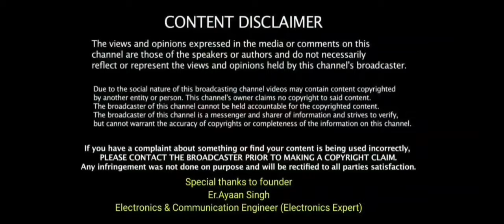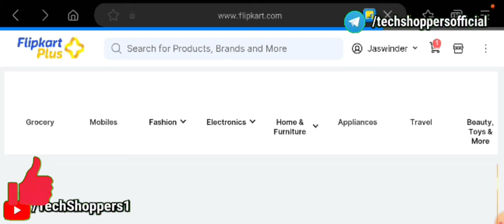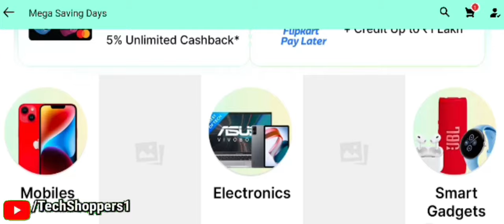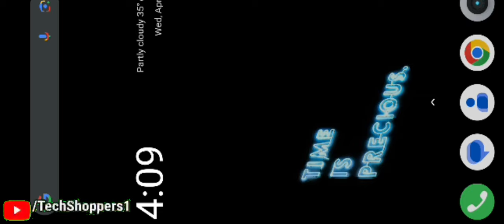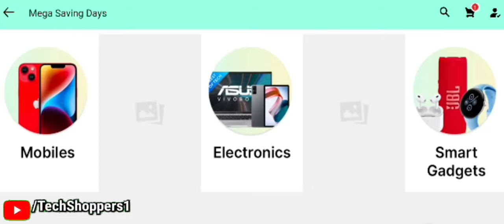Flipkart & Amazon Upcoming sale April 2024 | Upcoming sale on flipkart and amazon 2024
Topics covered:-
flipkart upcoming sale 2024
flipkart upcoming sale April 2024
flipkart sale April 2024
flipkart sale dates April 2024
flipkart offers 2024
flipkart mobile offers April 2024
flipkart upcoming offers April 2024
Flipkart sale
Tech shoppers
Flipkart Big Saving Days 2024 April
Flipkart Big Saving Days Sale 2024 April
Flipkart Next Sale 2024 April
Flipkart Offers Today
Flipkart Sale
Flipkart Sale 2024
Tech shoppers
Tech shoppers
flipkart mobile sale April 2024
flipkart offers April 2024
flipkart next sale 2024
Flipkart mobile bonanza sale 2024
Flipkart big shopping days 2024
flipkart upcoming sale date
flipkart upcoming sale 2024 in hindi
Amazon sale
Tech shoppers
Amazon phone fest sale 2024

🛒🛍️ Buying links 👇⬇️:-
Oneplus nord ce 3 lite 5G
Redmi 12 5G
Samsung galaxy M34 5G
Narzo 60X 5G
Samsung galaxy M14 5G
Redmi note 12 5G
Iqoo z6 lite 5G
Iqoo Z6 5G
Iqoo Neo 6 5G
oneplus 11 5G
Gadgets I Use
1. Digitech Tripod
2. Boya Mic
3. Ring Light
4. Wireless Keyboard and Mouse :-
5 Powerbank
6. Earphones
7. Pendrive

Video Topic Covered:
Upcoming sale on Flipkart in April 2024
Next Big Saving Days Sale
Holi sale On flipkart
Upcoming sale on Flipkart Amazon April 2024
Next Big Saving Day Sale in 2024
Flipkart Electronic Sale April 2024
Upcoming sale on Flipkart April 2024
Upcoming Sale On Amazon April 2024
Flipkart Cooling Days sale April 2024
Next Sale On Smartphone
Flipkart Big Saving Sale Date
Next Sale on Flipkart in April 2024
flipkart next sale
mobile bonanza sale flipkart 2024
next sale on amazon and flipkart 2024
upcoming sale

video is for educational purpose only copyright Disclaimer under section 107 of the copyright Act 1976. allowance is made for x"fairx" for purposes such as criticism , comment , news reporting, teaching , schlorship , and research. fair use is a use permitted by copyright statute that might otherwise be infringing. non profit, educational or personal use tips the balance in favour of fair use.